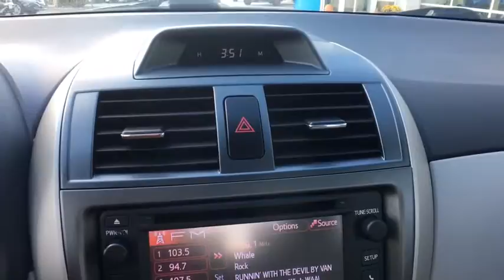2013 Toyota Corolla Vestal, Binghamton, Ithaca, Johnson City, Big Flats, NY A83245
Barcelona Red Used 2013 Toyota Corolla available in Vestal, New York at Miller Auto Team. Servicing the Binghamton, Ithaca, Johnson City, Big Flats, NY area.

Red 2013 Toyota Corolla FWD 1.8L I4 DOHC Dual VVT-i Odometer is 50351 miles below market average! Awards: * 2013 KBB.com 10 Best Used Compact Cars Under $10000 * 2013 KBB.com Brand Image Awards * 2013 KBB.com Best Resale Value Awards